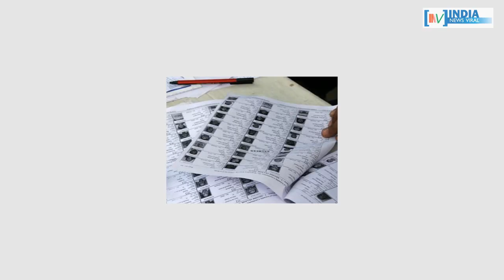चुनावी राज्यों में SP-BSP को तवज्जो क्यों नहीं दे रही कांग्रेस ? INDIA NEWS VIRAL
क्या अपनी ही राजनीति में फंस गए हैं अप्लेश ठाकोर ? बिहारियों और यूपी वालों पर आखिर क्यों भड़के कांग्रेस विधायक ? देखें इस रिपोर्ट में